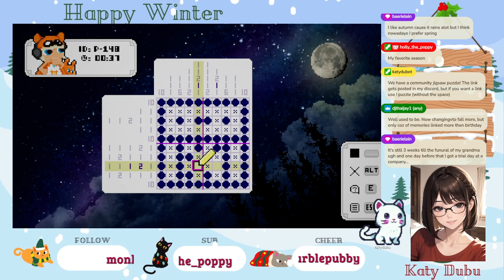Piczle Cross Adventure - Jan 26 pt 3